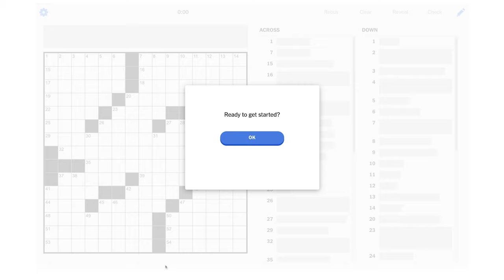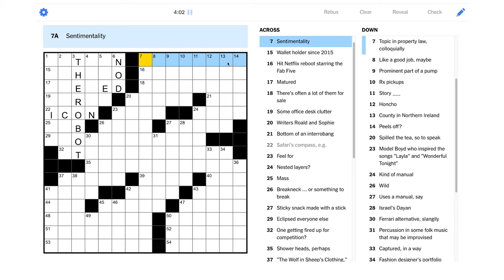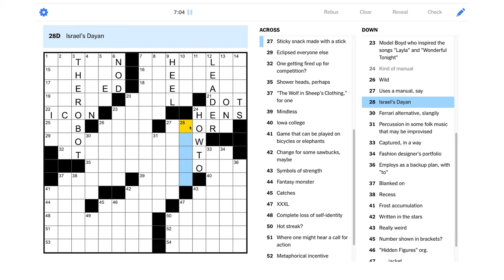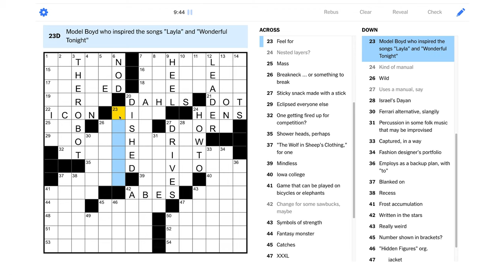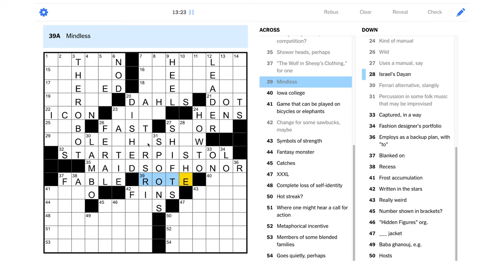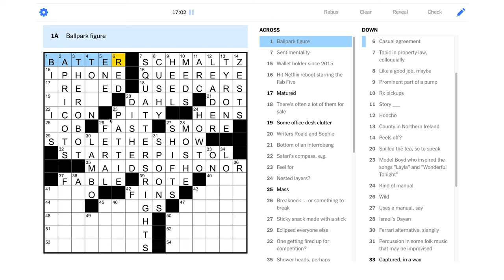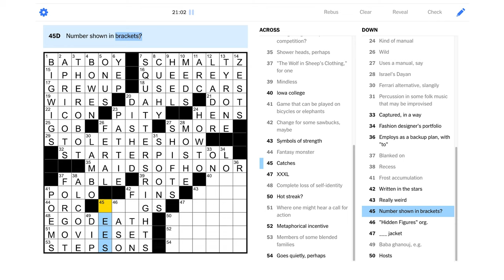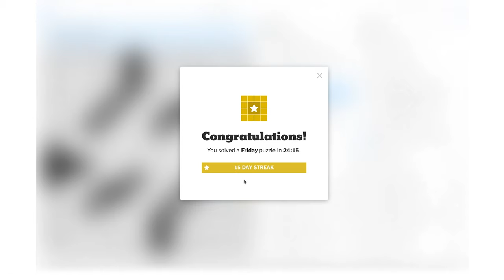Solve With Me: The New York Times Crossword - Friday, January 15, 2021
This Friday puzzle was a perfect example of the tough cluing that can crop up in late week NYT puzzles!

This is the New York Times crossword for Friday, January 15, 2021 by Josh Knapp - Edited by Will Shortz.